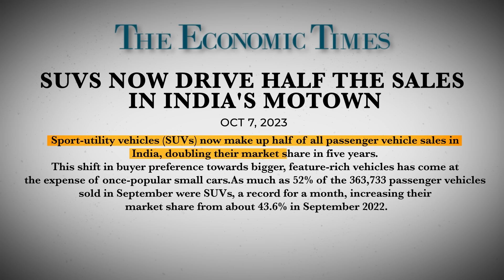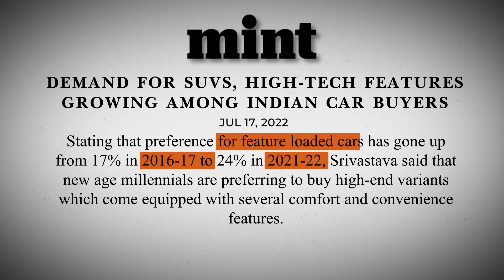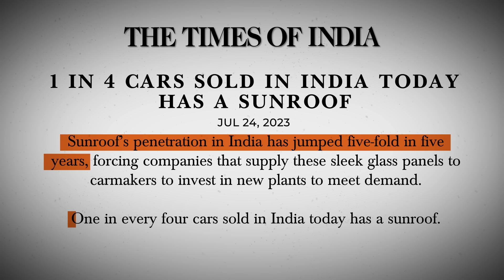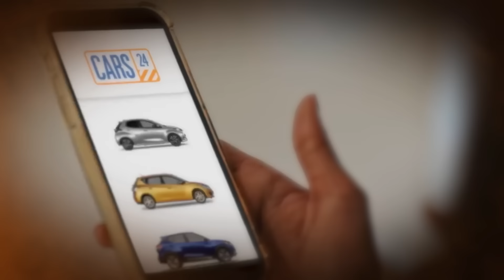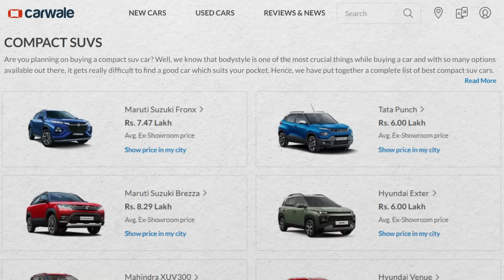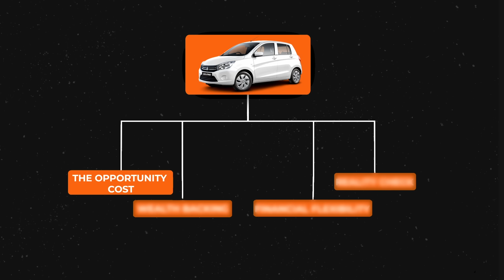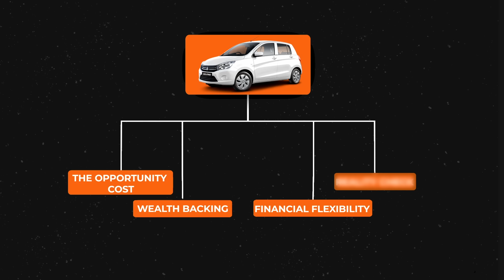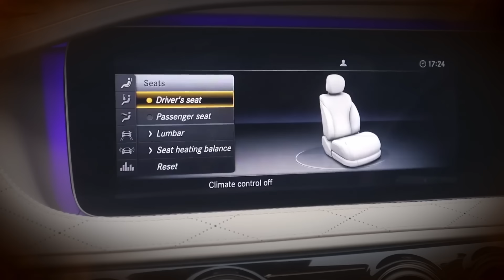Why Poor People Are Buying Luxury Cars ?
How Cars Are Making You Poor ? | Reality Behind Cars ? | Business Case Study | Aditya Saini | Personal Finance. Why Poor People Are Buying Luxury Cars | Showoff Game Exposed | Elvish Yadav | Aditya Saini

In this eye-opening exploration with Aditya Saini as we unravel the often-overlooked financial implications of car ownership. In this thought-provoking video, Aditya delves into the reality behind the shiny exteriors and high-speed adventures, breaking down the business case of how cars can be a silent drain on your financial well-being. Learn How You Can Buy Your Dream Car with Proper Financial Planning in this Video.

Key Topics Covered:

Depreciation Dynamics: Understand how the value of your car diminishes over time, affecting your overall financial standing.
Hidden Costs: Explore the often underestimated expenses associated with car ownership, from maintenance to insurance and more.
Opportunity Costs: Discover the alternate investment opportunities you might be sacrificing by allocating a significant portion of your income to your vehicle.
Practical Tips: Aditya shares actionable advice on making informed decisions about car ownership, optimizing your expenses, and maximizing your financial potential.